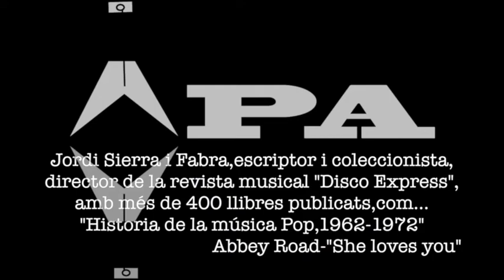Xerrada amb Jordi Sierra i Fabra, "Beatles Weekend", L´Estartit.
Xerrada amb Jordi Sierra i Fabra, durant un esdeveniment musical que fan cada any "Beatles Weekend", L´Estartit.
Xavier Castillón,periodista a el Punt-avui,i crític musical dels anys 60,es a la taula com a entrevistador.
Jordi Sierra i Fabra,escriptor i coleccionista,director de la revista musical “Disco Express” a la década dels 70s,i amb més de 400 llibres publicats.
El primer llibre va ser “Historia de la música Pop, 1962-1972”,una guia musical de rock que va ser pionera en aquest Pais,i que jo consultava quan era un adolescent.